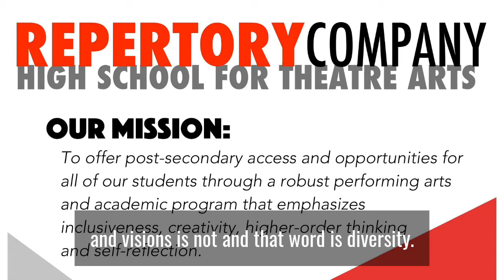Welcome to Repertory Company High School from principal Mike Fram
Hear about Repertory Company High School for Theatre Arts, NYC's premier multidisciplinary performing arts high school, through the journey and vision of our principal Mike Fram.